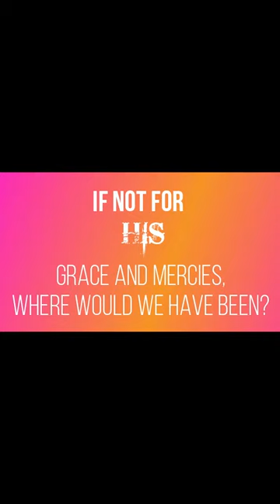Your grace and mercies cover by Francis Yao Agbodza.